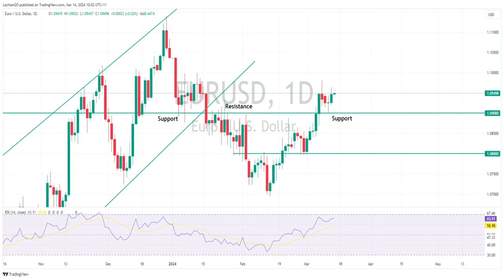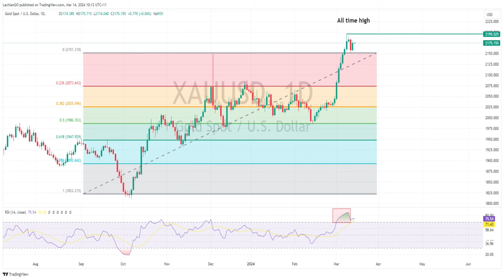Gold rebounds, EURUSD holds key support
USD saw marginal weakness on Wednesday in a quiet news day with the EUR seeing decent gains. USDJPY was ultimately flat in a whipsawing session that saw USDJPY testing 148.00 to the upside, while Gold popped again, recouping Tuesdays losses.